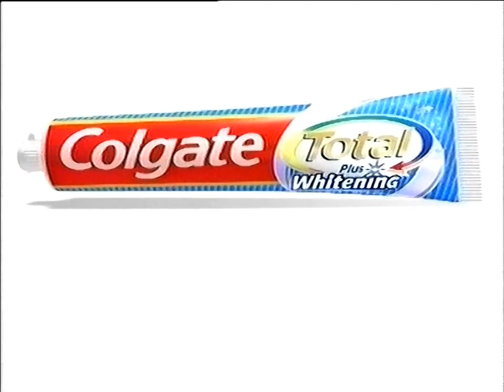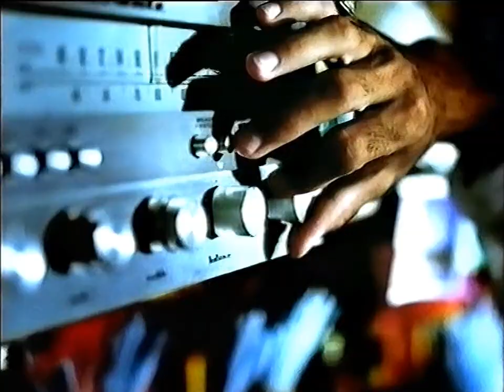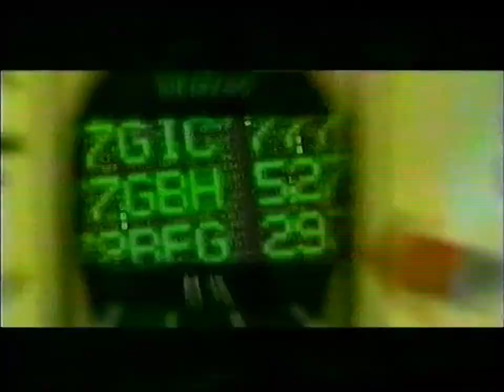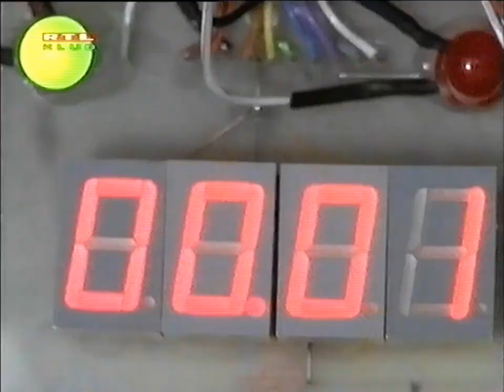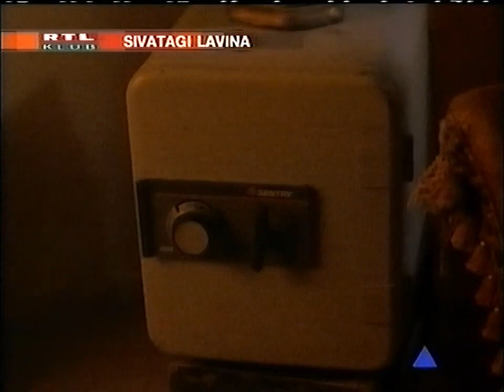RTLklub reklám, ajánló 2002. július